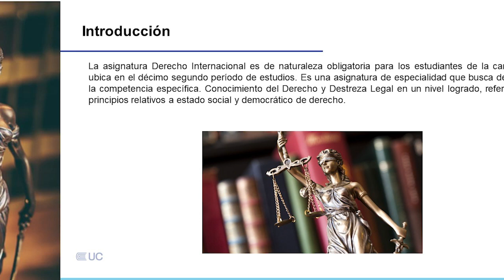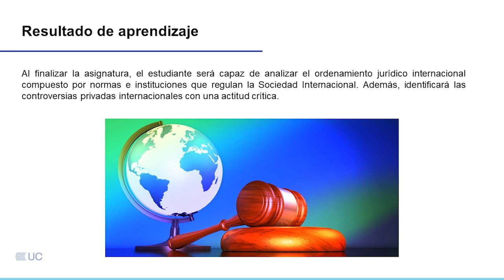Presentación de la asignatura: Derecho Internacional